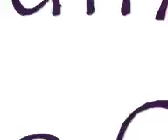Tico Santa Cruz no Corujão